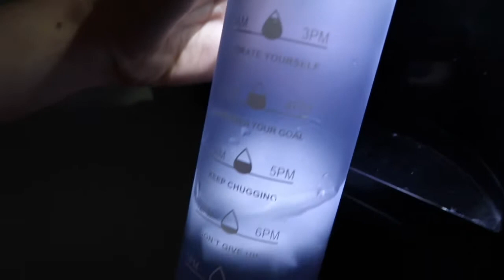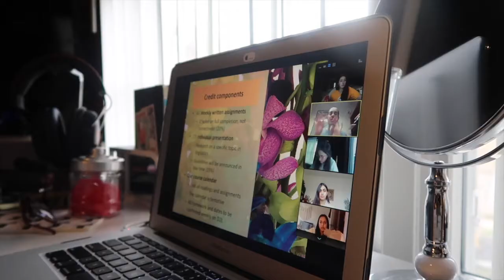First Day of Spring Semester 2021!! *Productive!*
I hope you guys enjoy todays video of my first day of spring semester, make sure you keep smiling and be unique and be you!